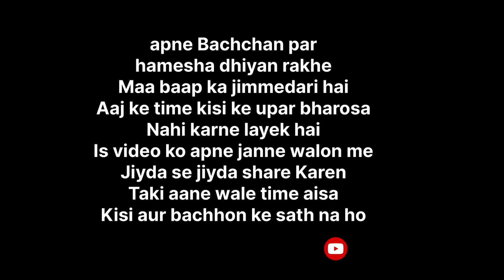Gonda Dhanepur News | Student News | School News | AWARENESS News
Gonda Dhanepur News | Student News | School News

पुलिस अधीक्षक गोण्डा की विस्तृत बाइट

Ye students awareness ke liye hai ￼
in this video - is video me jo bache school jate hain unke upar unke gahr wale dhiyan de badi khabar nikal kar aayi hai Gonda Thanha Dhanepur up India

about this channel- is YouTube channel par *Afzal Vlog Wale* is par daily all type news Entertainment sports expose unboxing life style business traveling Bollywood Hollywood politics Electrition knowledge facts social media learning earning financial freedom vehicles personal wealth coverage education kisan everything news videos Aata Hai.

*THANKS FRO WATCHING THIS VIDEO*